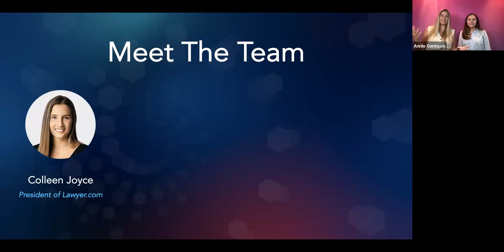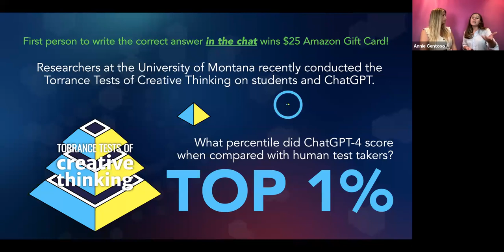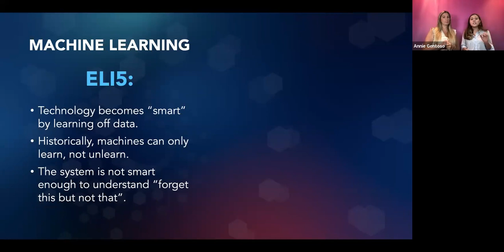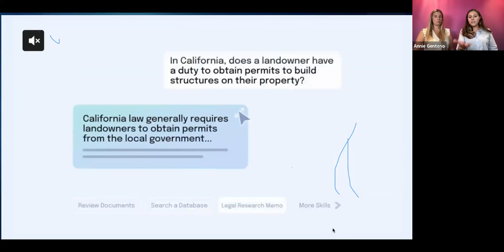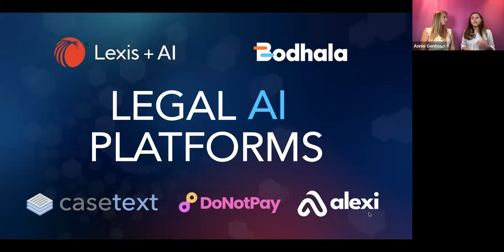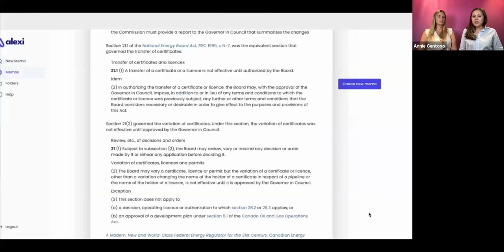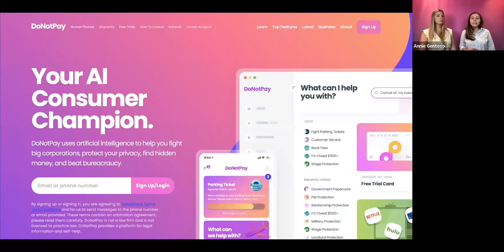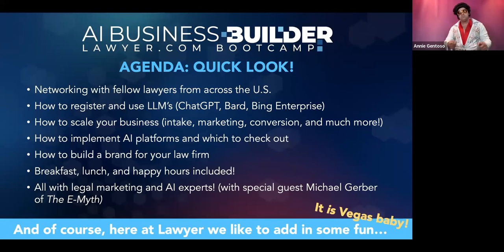Lawyer.com Webinar: Legal Meets AI! (Featuring Special Guest)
To register for our A.I. Business Builder Bootcamp in Las Vegas